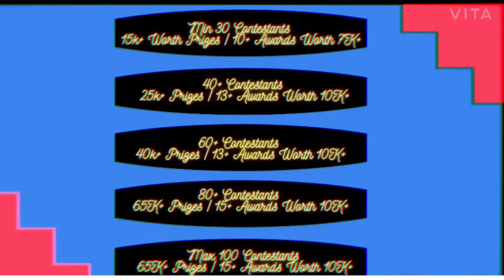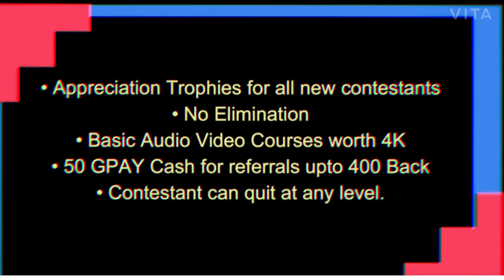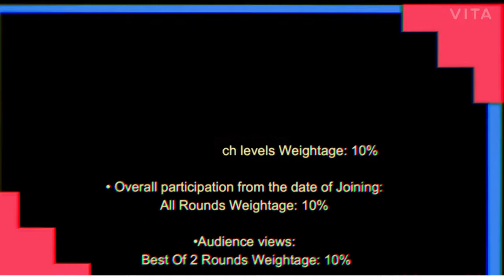Musiqathan | Mega Battle Challenge | Episode 5 | Audience Round | B. JANUSHIKA MUSIQ0021